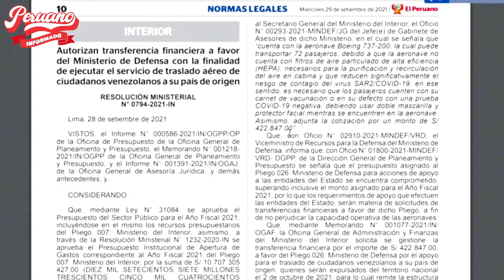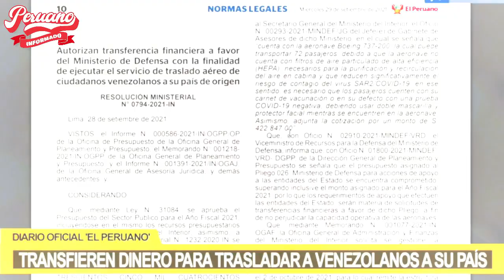¡CUENTA REGRESIVA! GOBIERNO DESTINÓ PRESUPUESTO PARA EXPULSAR A VENEZOLANOS IMPICADOS EN DELITOS